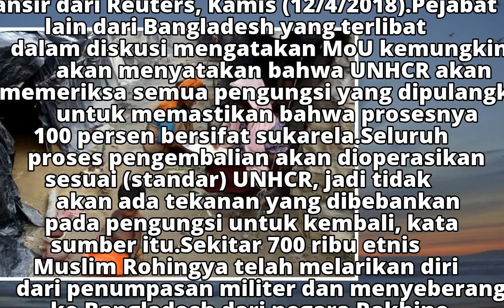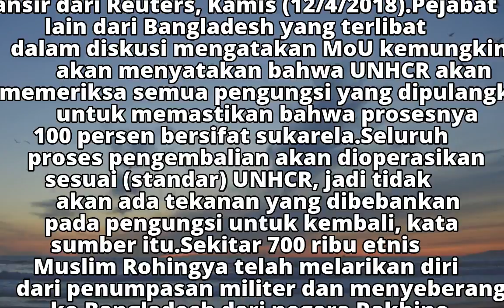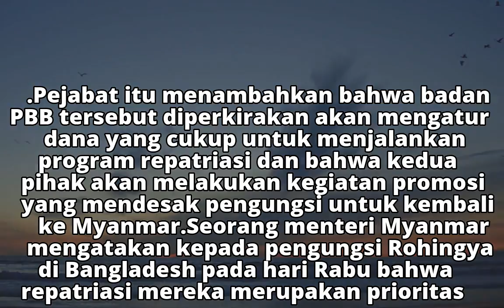Bangladesh-UNHCR Akan Tandatangani MoU Repatriasi Rohingya